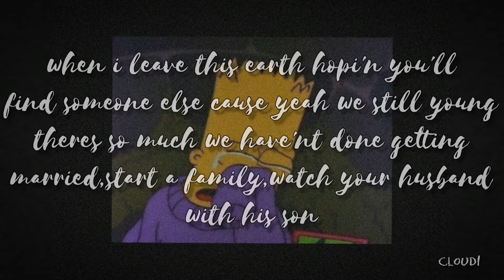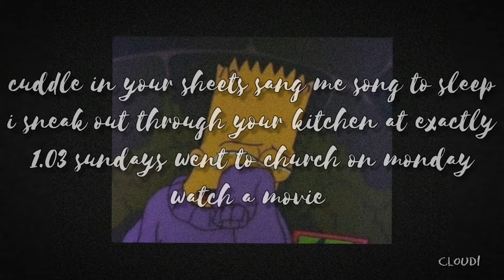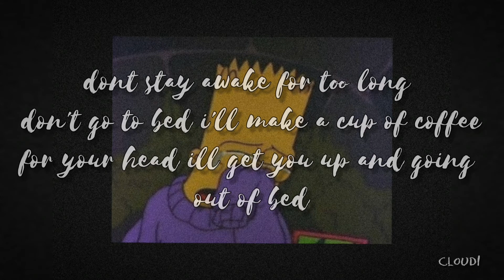Powfu-death bed (lyrics)